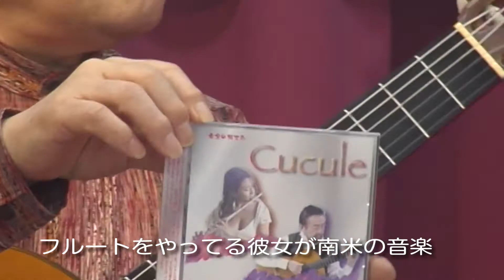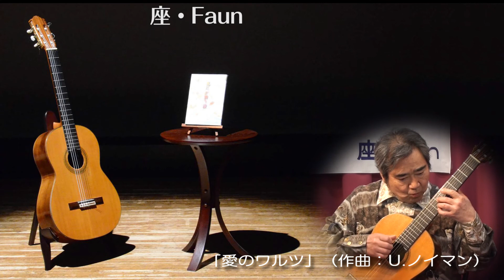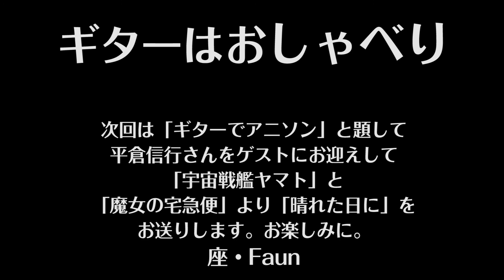ギターはおしゃべり 113 Guitar wa Oshaberi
1."Mi Favorita" 2."Retorato Brasileiro"Baden Powell/Nobuyuki Hirakura(Gt)/MC Yuki Takahashi, Shinohara Masashi(Gt)
1.「ミ・ファヴォリータ　Mi Favorita」（作曲：不詳）2.「ブラジル人の肖像画」（作曲：B.パウエル）/平倉信行(Gt)/MC 高橋由希、篠原正志(Gt)